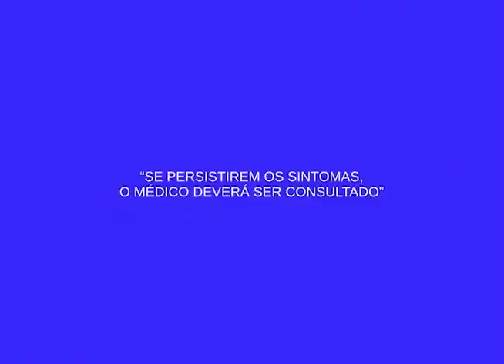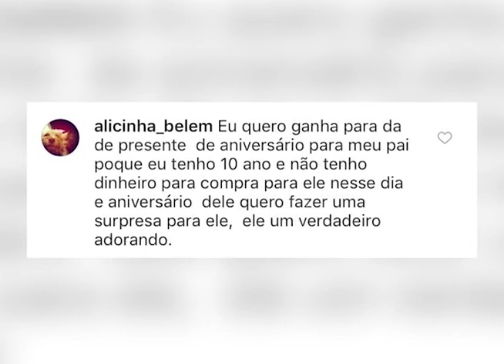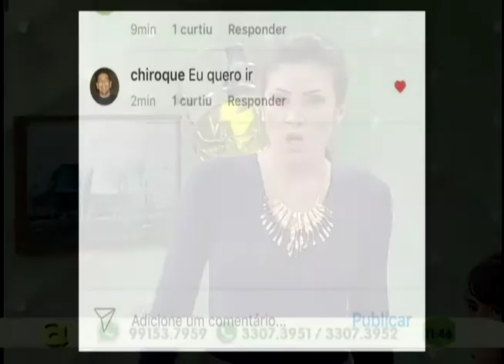Atendimento em DST´S é ampliado na fundação alfredo da mata para mulheres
03º BLOCO AGORA 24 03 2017 - Atendimento em DST´S  é ampliado na fundação alfredo da mata para mulheres